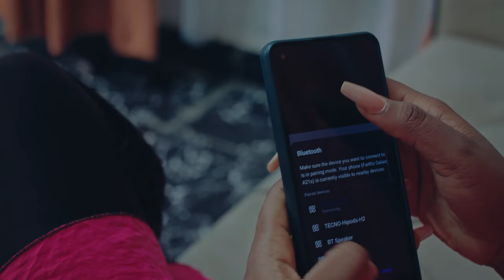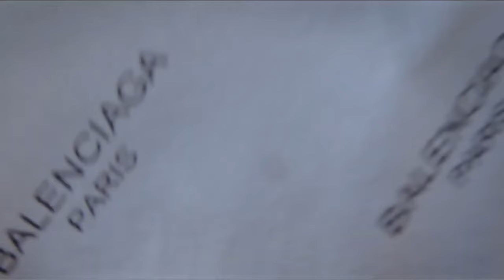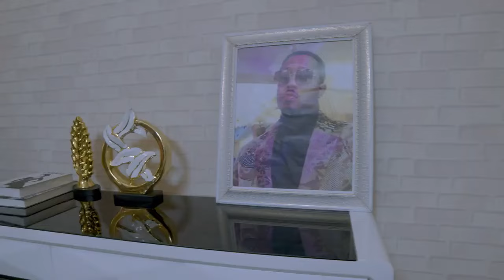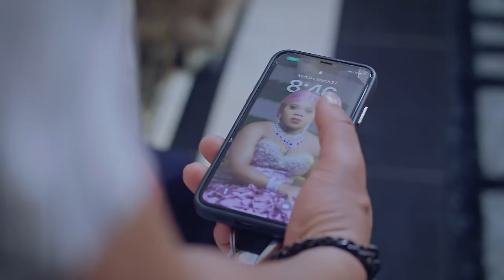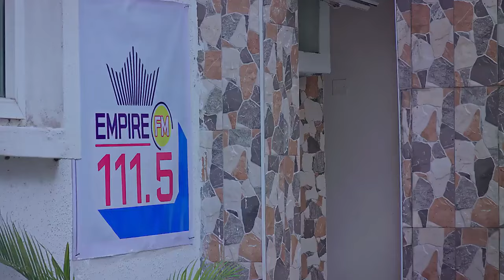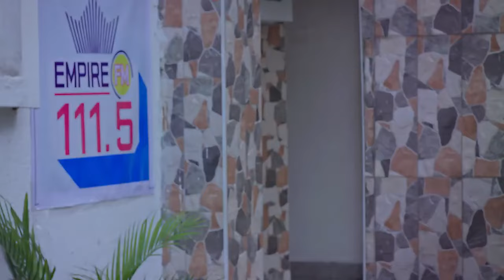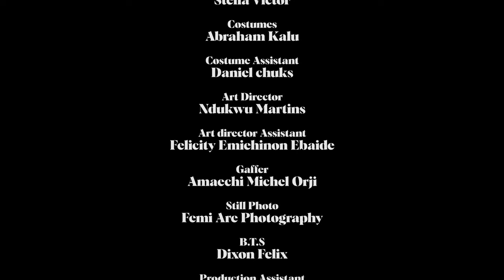A Place Of Love || SONIA UCHE AND MIKE EZURUONYE LOVE STORY || NIGERIAN EMOTIONAL LOVE STORY MOVIE